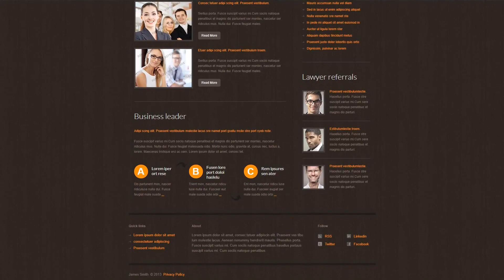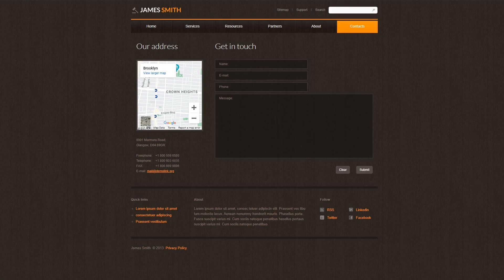Lawyer Responsive Website Template - 43584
This one comes with Responsive, HTML plus JS

This is the capability of the page layout to transform depending on the width of the screen.
Responsive design delivers a better UX for those people who browse a webpage on a smartphone or any other gadget, and even helps to boost rankings of a website in Google search.
Latest Responsive website design templates here
This template is featured in the following editorial reviews:
Top 40 Law HTML Website Templates